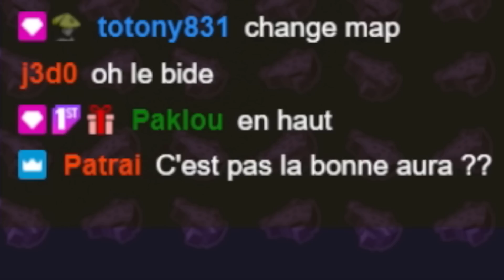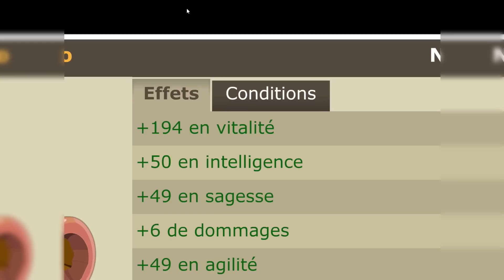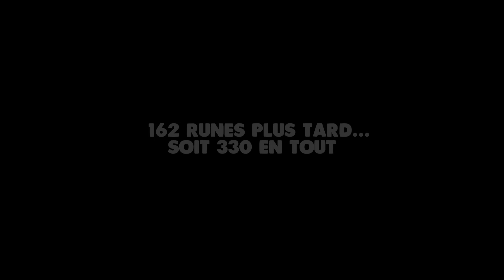TEAM DE ZÉRO #46 | UP 200, Exo again & Nouveau Projet TDZ ?! - DOFUS RÉTRO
► LA SÉRIE :

Une team, huit personnages, huit classes différentes et surtout... de tous les éléments !
Dans le but de retourner quelques années en arrière, cette team va tranquillement évoluer au fil des épisodes avec originalité.
Du farm et du drop donc à prévoir, et ça en masse, dans l'ambiance Dofus 1.29 !

Bybye ! :')